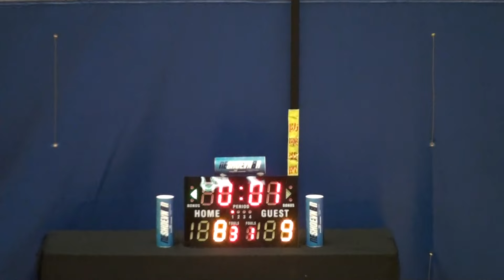17APR16 Fivian vs Showtime Q1